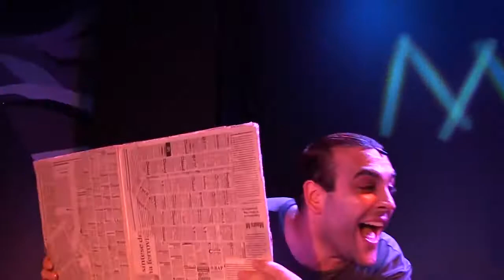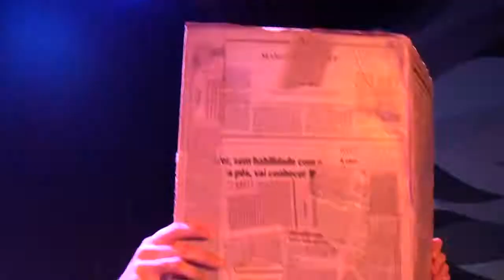A Viagem de Clarinha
Espetáculo "A Viagem de Clarinha"
Montagem de 2013, no Galpão do Teatro Tom Jobim

Elenco:
Clarinha 1 – Rachel Rennhack
Clarinha 2 – Valentina Bandeira
Pai e Tubarão – Iano Salomão
Mãe e Ventania – Paula Otero
Irmão – Fábio Lucena
Trovão – Pablo Paleólogo
Peixinho Vermelho – Laura Araújo
Coro – Cristiano Sauma
Coro – Daniel Belmonte
Coro – Carol Repetto
Coro – Amanda Tedesco

Músicos:
Percussão – Murilo O´Reilly
Baixo – Claudio Cabral
Guitarra – Carlos Eduardo Soares

Equipe:
Autor dramaturgia: Cacá Mourthé e Symone Strobel
Baseado em obra honônima de: Maria Clara Machado
Direção: Cacá Mourthé e Symone Strobel
Cenário: Ronald Teixeira
Figurinos: Pedro Sayad
Desenho de Luz: Felipe Lourenço
Supervisão de Iluminação: Jorginho de Carvalho
Música original, Desenho Sonoro e Direção Musical: Daniel Belquer
Letras: Symone Strobel e Cacá Mourthé
Instalação Interativa: Daniel Belquer e Ronald Teixeira
Adereços (cabeças): Lislei Cunha
Direção de Movimento e coreografias: Marcia Rubin
Coreógrafa Assistente: Carol Pedalino
Programação Visual: Estúdio \o/ Malabares – Julieta sobral e Ana Dias
Fotos: Guga Melgar
Assessoria de Imprensa: JS Pontes
Direção de Produção: Fernando do Val
Produção Executiva: João Sant´Anna
Produção: James Hanson
Assistente de Figurino: Helena de Lamare
Assistente de Cenografia: Carla Ferraz, Clarice Bueno, Laura Shalders e Lully Vilar
Cenotécnico: Humberto Silva, Humberto de Oliveira Silva e equipe
Pintura de Arte: Glaucus Noia
Confecção de bonecos: Alberta Barros e Isadora Medella
Assistente de Bonecos: Gabi Windmüller
Confecção de Figurinos: Suelly Gerhardt
Costura de cortinas: Odília Lúcia de Almeida
Cenotécnicos: George Bravo, Letícia da Hora, Carla Ferraz e Clarice Bueno
Operador de Luz: Felipe Lourenço
Camareira e maquiagem: Roberta Souza
Contra-regras: Felipe Trope e Karina Gama
Controller: Heloisa Lima
Administração financeira: Cida Guedes